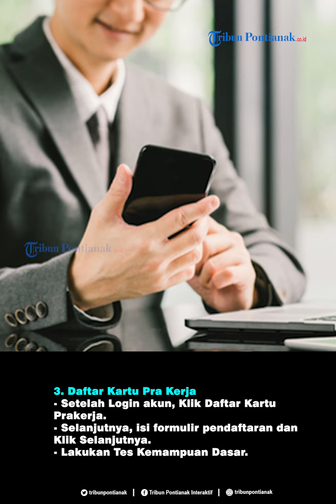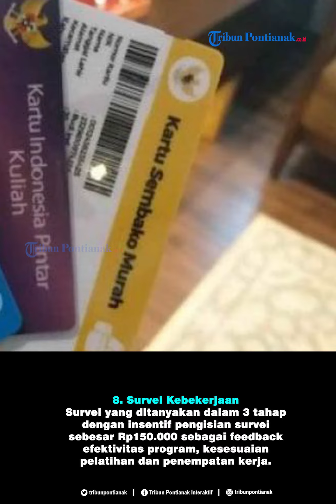Cara mendapatkan Kartu Pra Kerja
Bagi anda yang memenuhi kriteria, ini syarat membuat kartu pra kerja.

Kartu Pra Kerja dikabarkan akan dibuka April 2020, bagi WNI yang berusia 18 tahun ke atas dan tidak sedang sekolah atau kuliah boleh mendaftar.

Tidak hanya untuk warga yang sedang mencari pekerjaan, namun juga buruh, karyawan, dan pegawai.